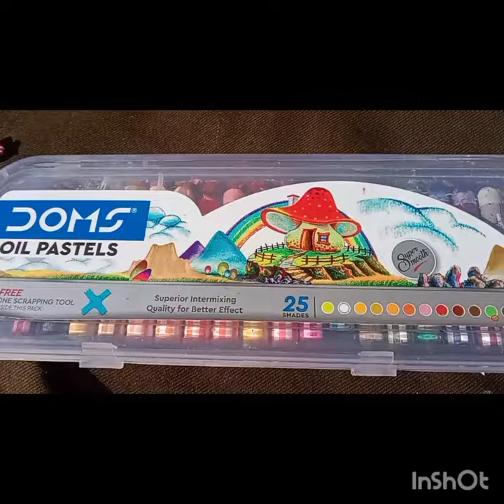my new creativity🥰raab vlogs please